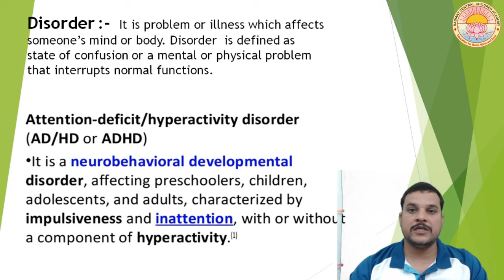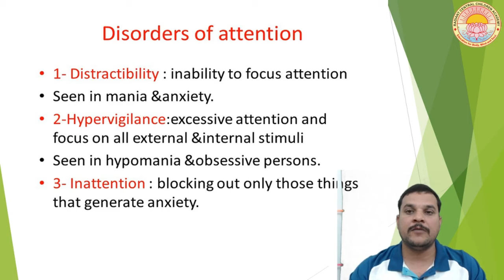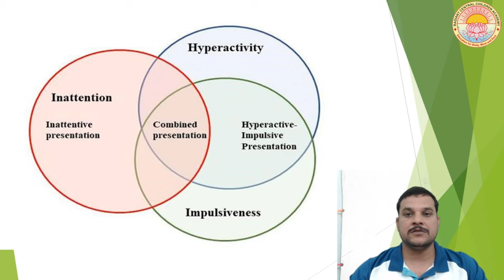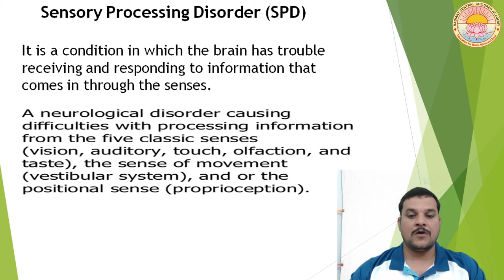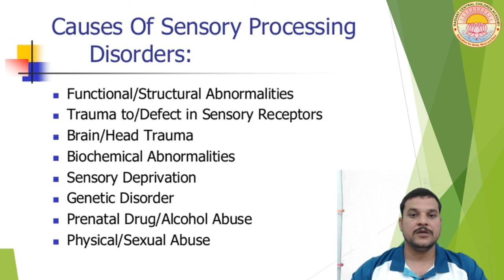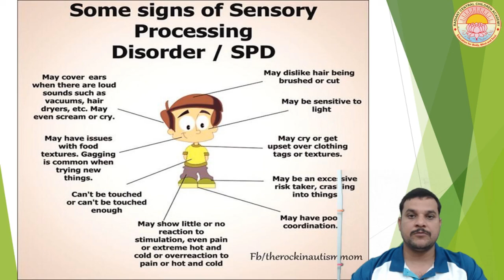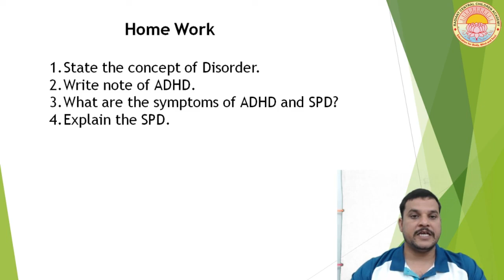Physical Education & Sports for CWSN I Lecture - 2 I Class - 12 I C.B.S.E.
Concept of Disorder